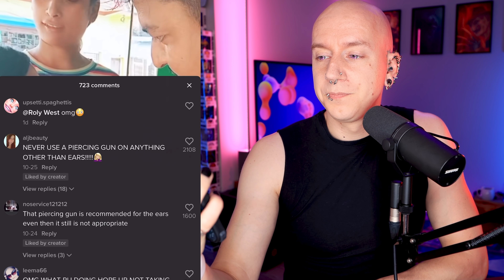LEG PIERCINGS At Home SHOULD NOT Happen | TikTok Piercing Fails | Roly Reacts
LEG PIERCINGS At Home SHOULD NOT Happen! TikTok Piercings Gone Wrong Is back! Septum Piercing fails going in too deep & Cheek Piercings WITH A GUN to Industrial Piercings being eaten by the ear & Eyebrow Piercings Rejecting and Ripping OUT! Sit back and enjoy me reacting to some of the worst piercing videos from TikTok!
ROLY MERCH (Shirts, Tanks & Hats)